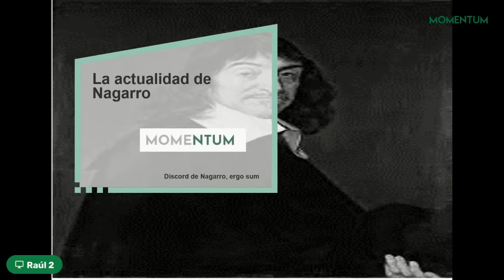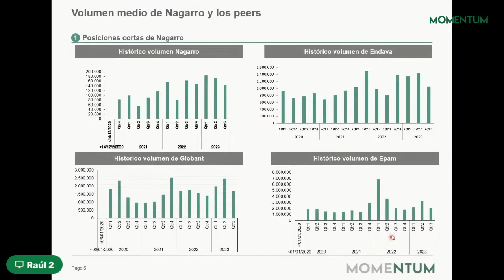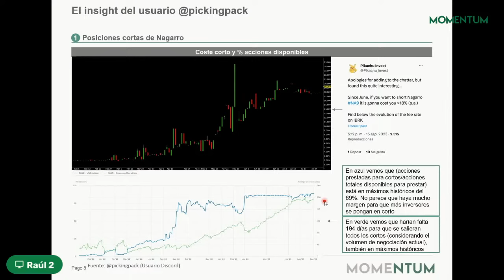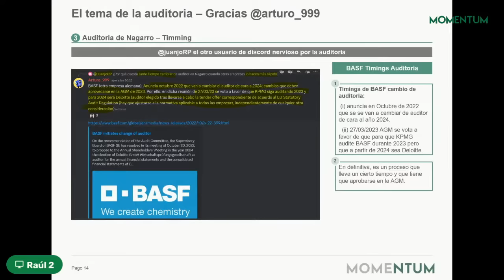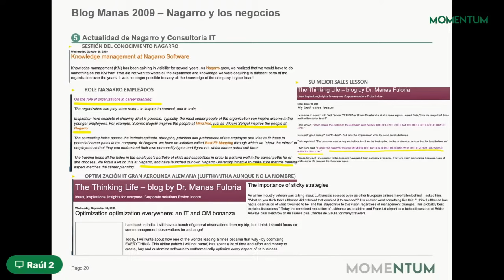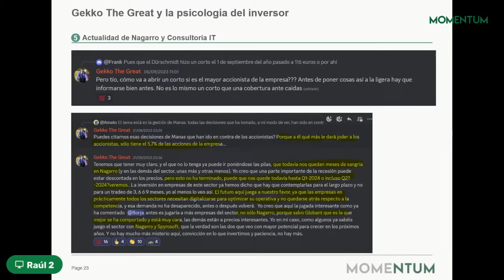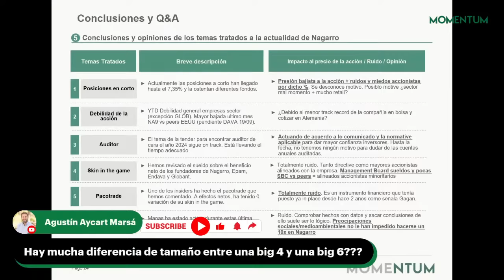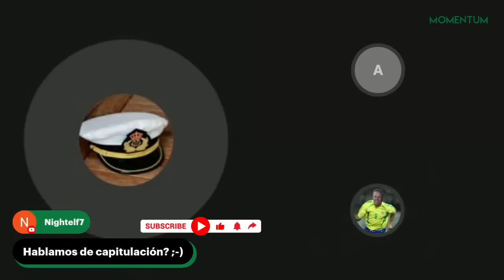NAGARRO sigue CAYENDO! Análisis de la Situación Actual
Nagarro SE (NA9) Sigue en BAJADA y parece que todavía no termina aquí. Hoy, el Capi junto con Gerard Tella nos traen un exhaustivo Análisis de la SITUACIÓN ACTUAL de la empresa.

También puedes encontrarnos en:
Ivoox
Apple Podcasts

00:00:00 Nueva BSO Momentum by Oscar Araujo
00:04:08 Introducción
00:06:28 ¿Qué está pasando en Nagarro?
02:00:06 Preguntas del Chat